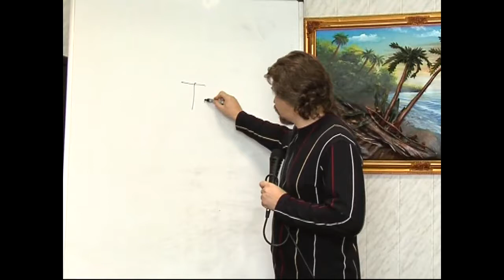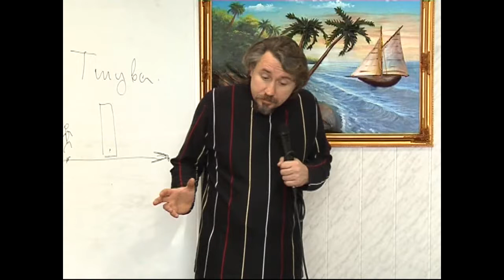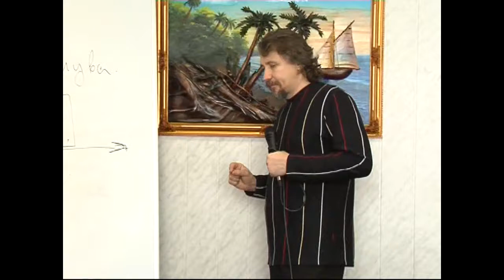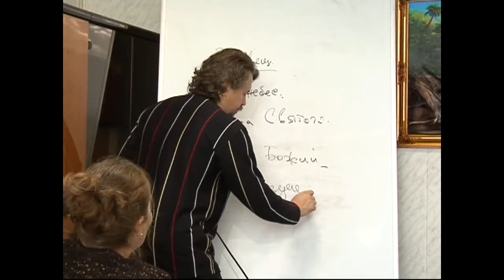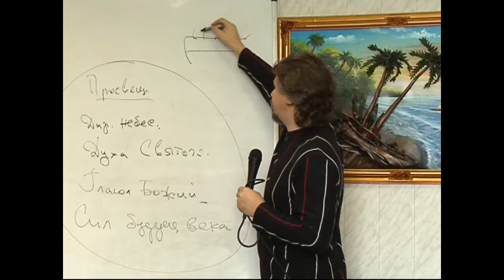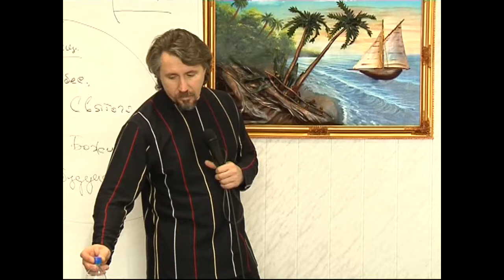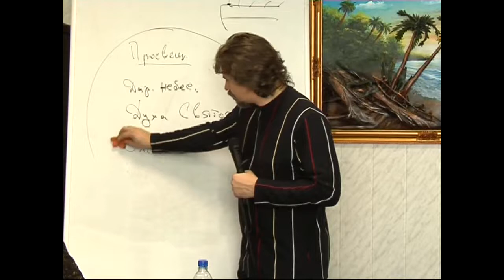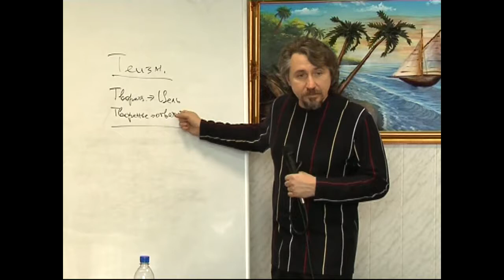МЕБИ Дмитрий Ю "Искупление" 2009г Урок 6